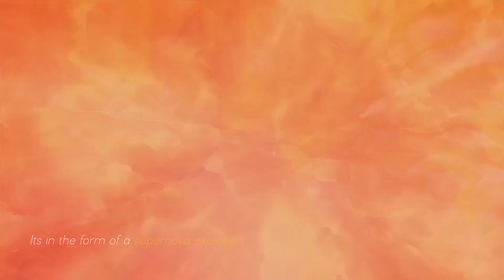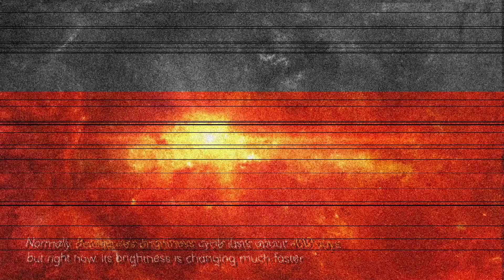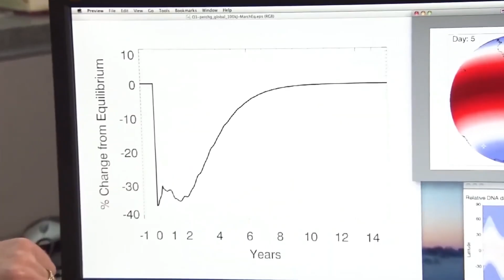James Webb Telescope Detects A Sudden 250 Increase In Betelgeuse's Brightness